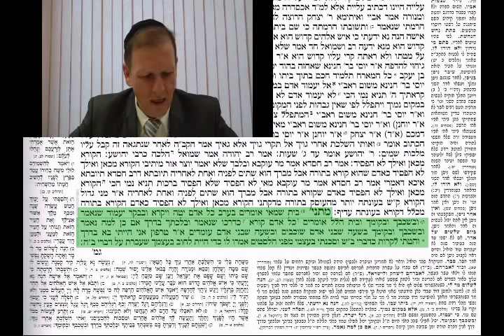Talmud Daf Yomi Brachot 11 a Rabbi Dr.Moshe Weisblum תלמוד דף יומי ברכות י"א ע"א הרב ד"ר משה ויסבלום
Talmud Daf Yomi for Tractate Brachot Rabbi Dr. Moshe P. Weisblum.
תלמוד דף יומי למסכת ברכות הרב ד"ר משה פינחס ויסבלום.
Berachot/Berachot/Berakhot ("Blessings") is the first tractate of Seder Zeraim ("Order of Seeds") of the Mishnah and of the Talmud. The tractate discusses the rules of prayers, particularly the Shema and the Amidah, and blessings for various circumstances.
The Mishna of this tractate deals with aspects of the daily prayer services, primarily the laws about formal prayers and blessings, and only infrequently or incidentally with the content, theology, or rationales for these prayers. These aspects are discussed more at length in the Tosefta, Gemarah, and passages in the Midrash.
The biblical basis for the discussions in this tractate are derived from the Torah (Deut. 6:4-9, Deut. 11:13-21 and Numbers 15:37-41) regarding the Shema; for the Grace after Meals from Deut. 8:10; and from other Biblical references about the recital of prayers and the deduction that prayers should be recited three times daily (Psalms. 55:18 and Daniel 6:11).
Chapter 9 discusses various special blessings that can be made for many different occasions, such as upon coming across a place where a miracle was performed or places of religious significance, or upon hearing thunder or seeing natural phenomena such as lightning or a rainbow, experiencing life-milestones, and deliverance from danger; additionally, various additional instructions are given to ensure respect for the Temple Mount and the name of God in personal greetings and to resist heresy by stressing a belief in the world-to-come.
The tractate includes nine chapters and 63 pages.

מסכת ברכות היא המסכת הראשונה בשישה סדרי משנה. היא עוסקת בדיני קריאת שמע, תפילה, זימון, ברכת המזון, ברכות הנהנין ושאר הברכות.
לפי הקדמתו של הרמב"ם למשנה, מכיוון שסדר זרעים עוסק בעבודת האדמה המניבה את מזונותיו של האדם, ומכיוון שכל מי שאוכל חייב לברך לפני האכילה, ראוי היה להקדים בתחילת הסדר את המסכת העוסקת בברכות בכלל ובברכות המזון למיניהם בפרט.
למסכת ברכות שלשה חלקים המשקפים את חלקי הליטורגיה היומית: קריאת שמע, תפילה וברכות סעודה. המשותף להם הוא שהם מקיפים את היום בבוקר ובערב.
הרמב"ם, בהקדמה לפירושו למשנה, וכן המאירי בפתיחתו למסכת, כתבו כי הסיבה שהמסכת היא הפותחת את המשנה והתלמוד, היא מכיוון שהיא כוללת את הבסיס ליהדות: ייחוד השם (קריאת שמע), תפילה וברכות.
בפרק התשיעי של מסכת ברכות, פרק הרואה, מרוכזות ההלכות הנוגעות לברכות שאינן קשורות לתפילה או לברכות הנהנין. מספר ברכות מופיעות במשנה ובתוספתא המקבילה לפרק וברכות נוספות מוזכרות בברייתות בתלמוד. בין הברכות השונות המוזכרות: ברכת שהחיינו, ברכת הטוב והמטיב, ברכה על הברק, ברכה על הרעם, ברכה על הקשת, ברכה על ראיית מלך, ברכה על אנשים לא רגילים או חיות מוזרות, אדם שפוגש את חברו לראשונה לאחר זמן רב, ברכה על הים הגדול, ברכה על בשורות רעות.
בתלמוד הבבלי מובא בפרק זה דיון אגדי נרחב על משמעות החלומות וההתמודדות עם חלומות רעים.
המסכת כוללת תשעה פרקים ובתלמוד הבבלי יש לברכות 63 דפים.